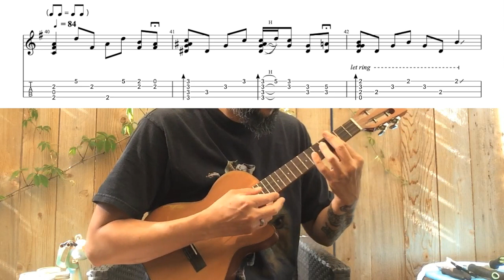Ukulele Tab: Tonight You Belong to Me